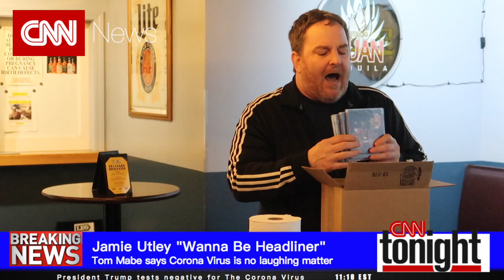NEWS UPDATE: Corona Virus and Comedy